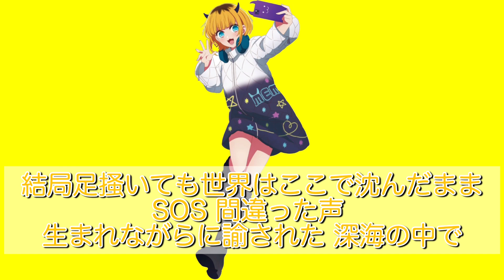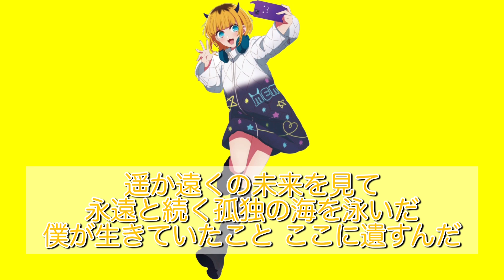深海52Hz〜MEMちょversion〜